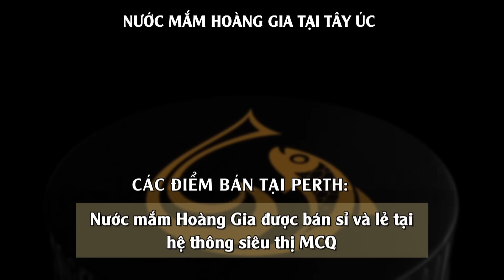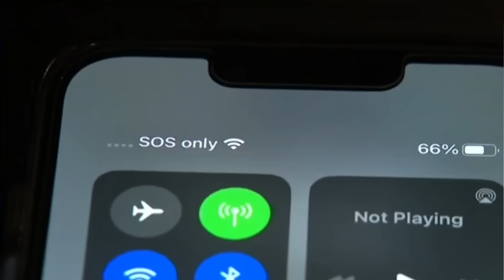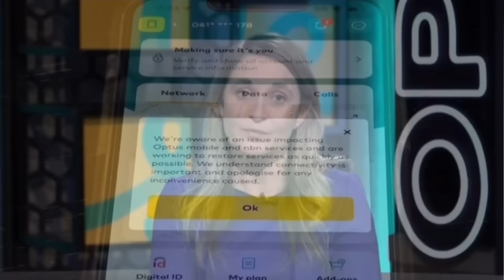TIN ÚC CHÂU 1PM 21-11-2023_Cảnh báo lừa đảo trên mạng trong dịp mua sắm giảm giá Black Friday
Nội dung chính của bản TIN ÚC CHÂU 1PM -11-2023

1. Thủ tướng Albanese chỉ trích vụ tàu Trung Quốc làm lính hải quân Úc bị thương
2. Phó thủ tướng Richard Marles lại dùng máy bay công đi xem giải Cricket
3. Cảnh báo lừa đảo trên mạng trong dịp mua sắm giảm giá Black Friday
4. Nữ tỷ phú giàu nhất Úc kêu gọi chống lừa đảo trên mạng Facebook

6:00PM & 8:00PM từ Thứ Hai - Thứ Sáu và 1:00PM Thứ Bảy

- Thời Sự Nước Úc của Viet TV Australia phát sóng vào lúc 10:00AM Chủ Nhật hàng tuần trên kênh Youtube